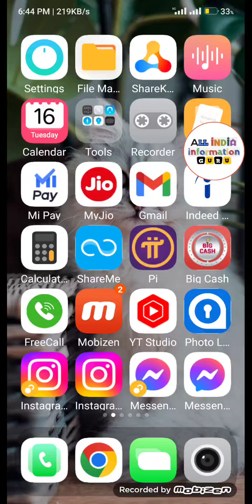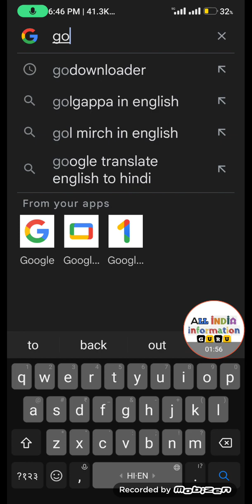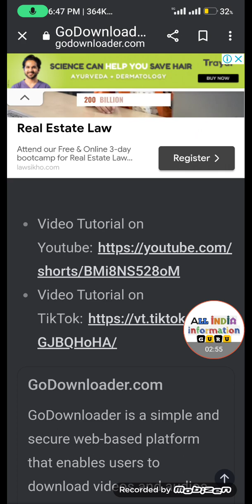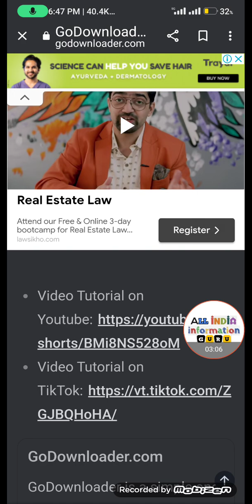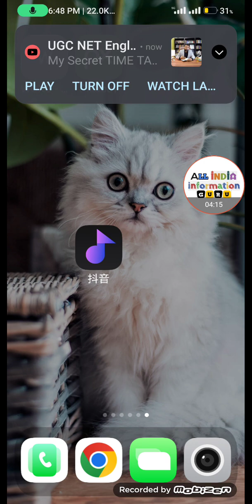Short video dal kr is Chinese app se lakho kamaye !!